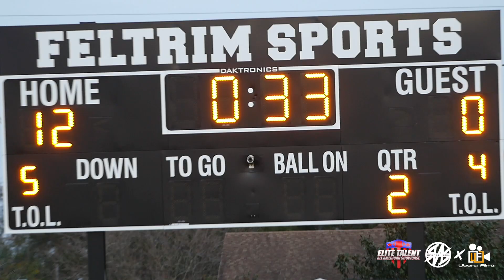Elite Talent All American | 10U Team Exclusive VS Team Spectacular